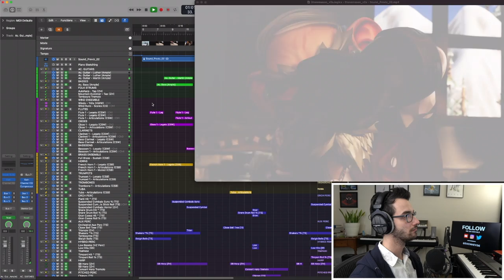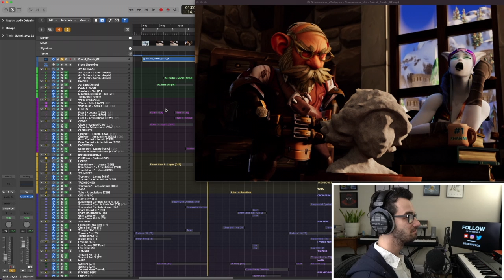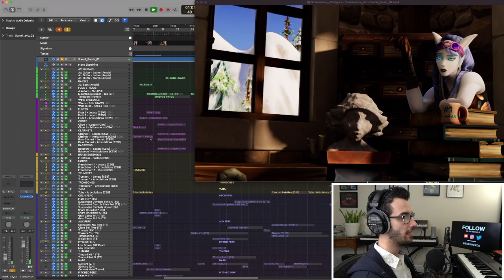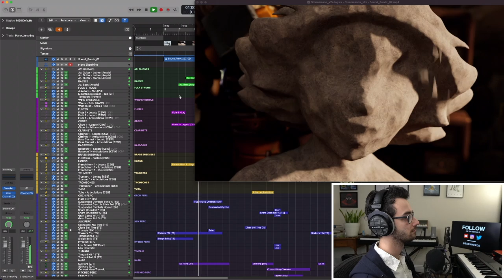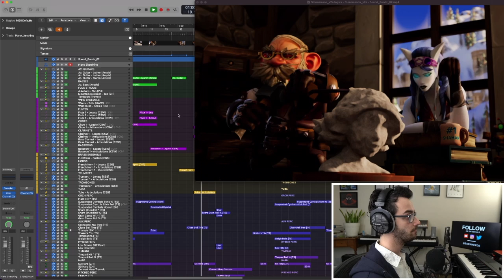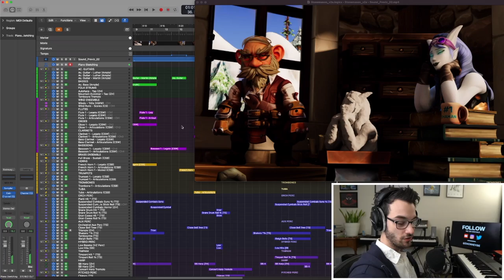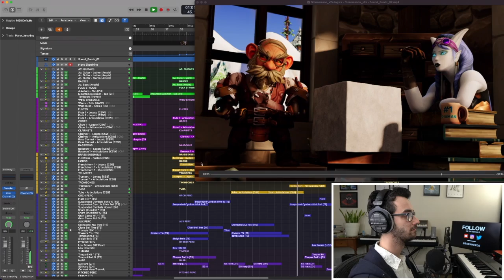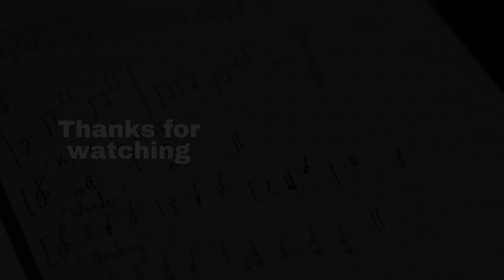How to Compose for ANIMATION | Scoring "The Final Touch"